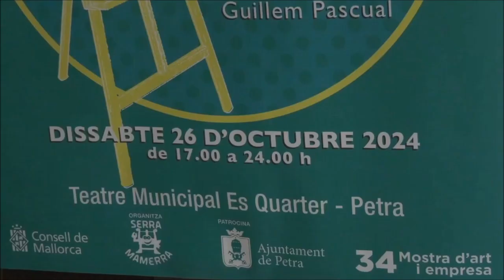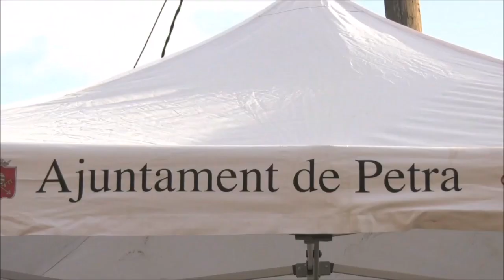PetraFest 2024. Crònica. 29/10/2024